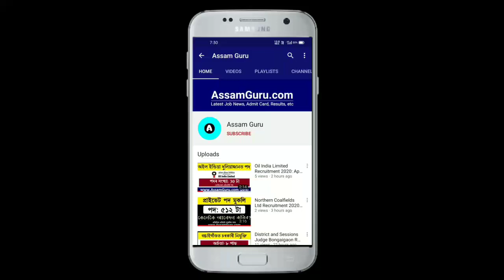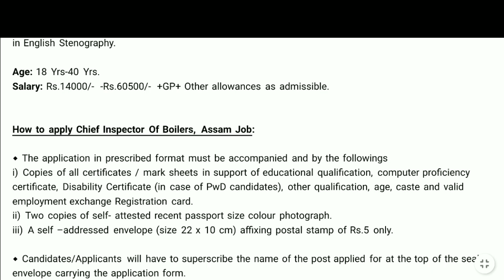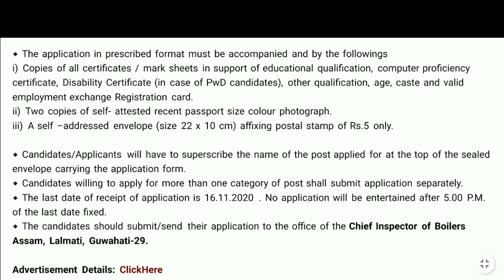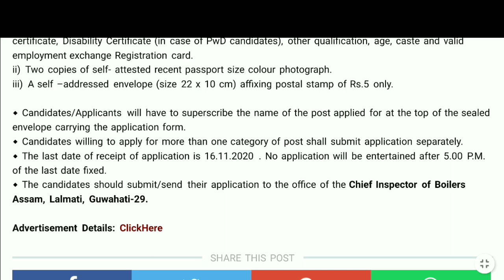Assam New Job || Chief Inspector Of Boilers Assam Recruitment 2020 || Apply For 5 Posts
Chief Inspector Of Boilers, Assam Recruitment 2020: Chief Inspector of Boilers, Assam has invited application for the posts of 5 Junior Assistant and Stenographer vacancy.